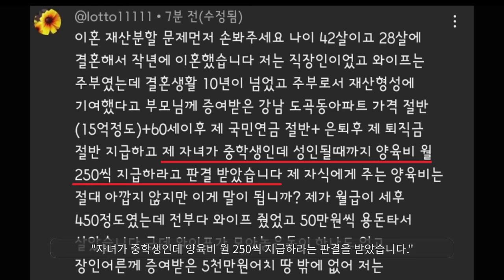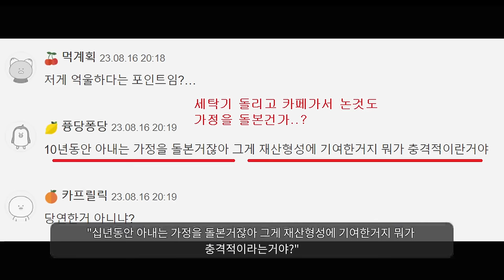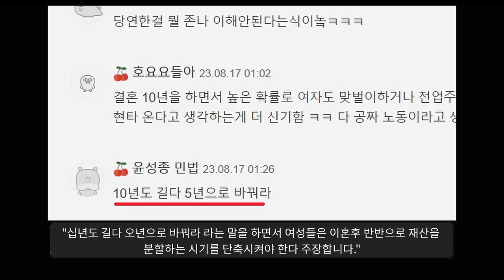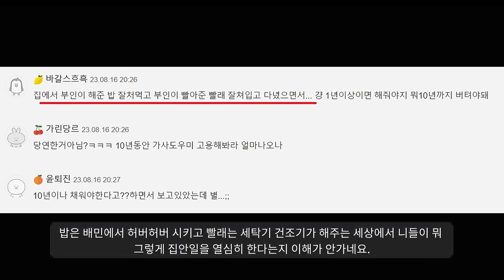"왜 남자만 호구같이 살아야 하지??"